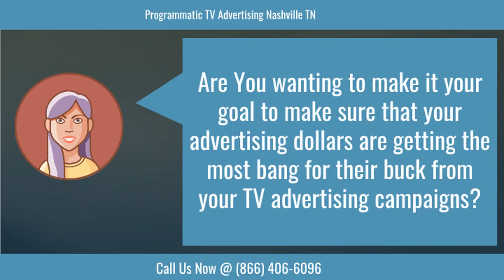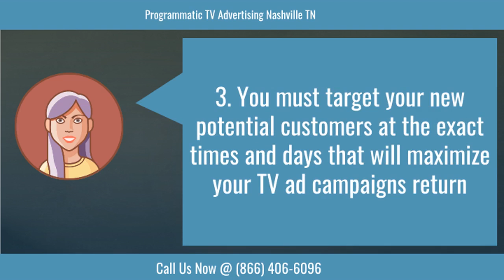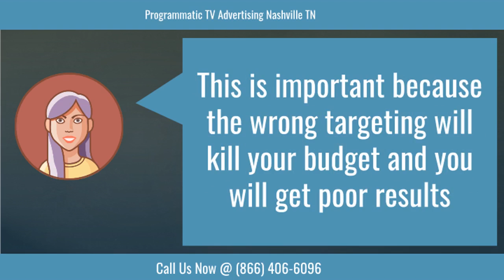Programmatic TV Advertising Nashville TN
Reach a Larger Audience With Programmatic TV Advertising Nashville TN

If you're aiming to get to a bigger target market with your tv advertising, programmatic TV might be the best service. The dealing with of private households gives advertisers a much more tailored means to get to a details target market. And also due to the fact that some television inventories are resolved to private households, marketers can get to cord-cutters and also individuals that have actually never enjoyed straight TV. This kind of marketing is getting popularity amongst marketers. Continue reading for more information concerning this emerging media tool.

CTV Instruments

The number of cord cutters moving from standard wire to streaming tv is on the rise. As a result, the number of streaming solutions has likewise enhanced, including Disney+, HBO Max, and also Sling TV. On top of that, the digital advertising and marketing landscape is coming to be significantly complex, and also it is challenging to remain on top of it all. In order to effectively utilize the numerous aspects of the environment, it is essential to recognize the differences between OTT and also CTV.

Connected TV Tools

As the price of linear broadcasting increases, linked TV gadgets are providing marketers a distinct chance to reach an audience that is not just thinking about what you need to say, yet likewise in how you watch it. Linked television allows marketers to track and also segment their audiences using information obtained from third-party sources, such as Facebook and also Google accounts. The outcomes of this information enable marketing professionals to deliver more pertinent ads to a much more targeted target market. By utilizing this info, linked television marketing can provide advertisers with countless possibilities to enhance brand name commitment and direct exposure.

OTT Platforms

The increase of OTT (over-the-top) systems has actually produced a brand-new medium for advertisers. This type of digital TV marketing combines standard tv advertising and marketing with the power of programmatic purchasing. The new medium has lots of advantages for advertisers, including the ability to get to targeted audiences and get to a bigger target market. In addition to producing even more possibilities for brand name recall, tv ads are an immersive experience. With the addition of big-screen Televisions, visitors are more probable to recall brand name messages as well as see an item's logo design as the product is presented.

Straight Marketing

Straight marketing with programmatic television advertising enables marketing experts to connect to their most important consumers. As the majority of service comes from the top 20% of customers, direct selling allows them to develop as well as nurture those partnerships. Brands benefit by having face time with their essential consumers as well as being able to tailor projects throughout different advertising channels. They can likewise lock in a set rate on specific web sites, while making certain brand name safety. And also the very best part? The modern technology can assist marketers target specific audiences with their ads, leading to a better ROI.

Upfronts

Upfronts for programmatic television advertising and marketing Nashville TN differ from other sort of advertising and marketing because they are different in regards to target market and prices. Lots of media proprietors and gamers in the ad tech market define programmatic upfronts in different ways, so it is important to recognize these distinctions before you make a decision to move your spending plan to this technique of marketing. This article will go over the differences between programmatic as well as direct-sold upfronts, as well as a few of the advantages and drawbacks of both.

Guidebook Arrangements

Although programmatic TV advertising Nashville TN has a host of advantages over standard TV acquiring, it still requires manual negotiations. Numerous media firms and agencies decline to replace their heritage order generation systems with more recent programmatic software application. These hands-on procedures are costly to apply and contribute to undervalued inventory. Manual arrangements for TV advertising are a practical choice for authors, nonetheless. They assist maximize ad efficiency by getting rid of unneeded rubbing.

Target market Segmentation

Utilizing people-based data for audience segmentation is essential to optimizing marketing performance. Programmatic TV advertising and marketing requires the capability to target a specific audience by place, age, sex, revenue, as well as many other criteria.